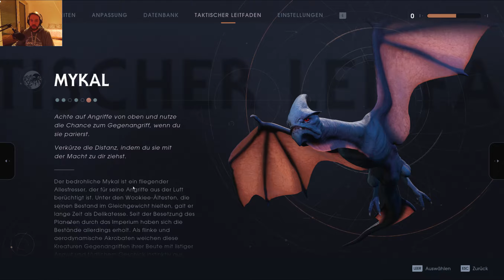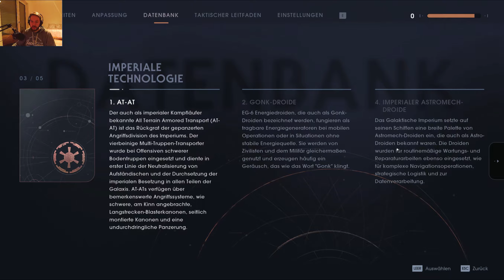Star Wars: Jedi Fallen Order 👽35 als Jedi-Großmeister | 1440p WQHD QHD HD PC Let's Play german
Willkommen zu einem neuen Let's play, indem ich Hals über Kopf direkt auf der schwierigsten Stufe es versuchen werde. Star Wars: Jedi Fallen Order auf Jedi-Großmeister ! Ich spiele das Spiel auf dem PC auf Ultra bzw Episch in 2K / 1440p60 WQHD bzw QHD und hoffe, das es euch auch gefallen wird!
Wenn euch meine Videos gefallen, könnt ihr wenn ihr wollt auf den folgenden Link gehen und mich mit einer kleinen Aufmerksamkeit unterstützen :)
TIP / SPENDEN